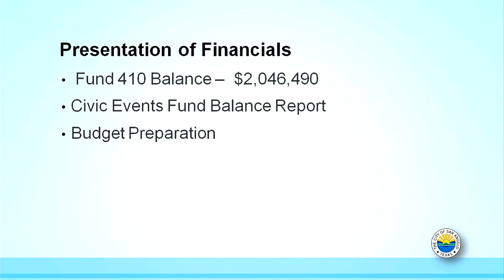Civic Events Board 4-27-17